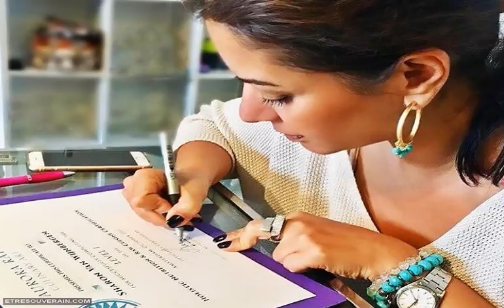Fédération Galactique : Comment vaincre les forces obscures et s’élever dans la 5e dimension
L’ascension consiste à s’élever et à transporter l’énergie positive de la lumière dans nos propres vies. Il s’agit de vivre une vie plus heureuse et plus paisible en aidant les autres. En menant une vie éthique et en aidant les autres, nous pouvons nous extraire de la disharmonie et de la souffrance causées par les forces obscures et leurs drames.